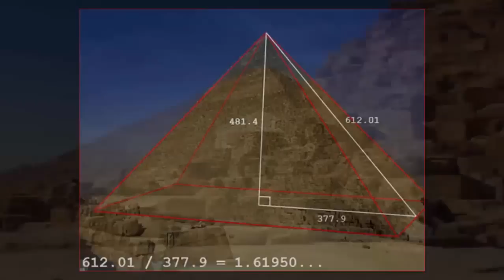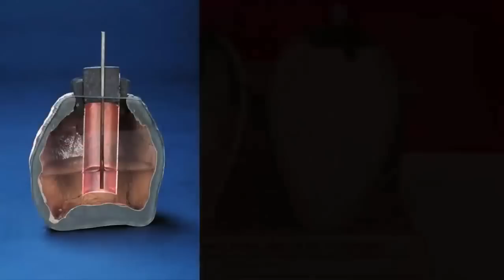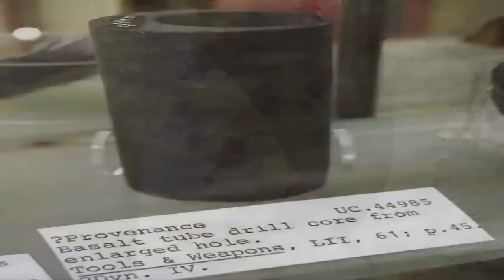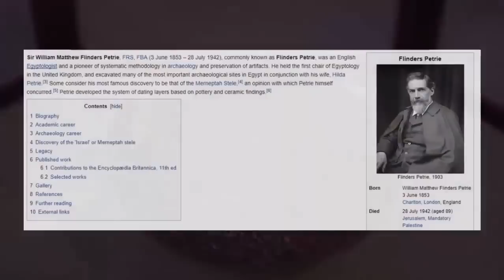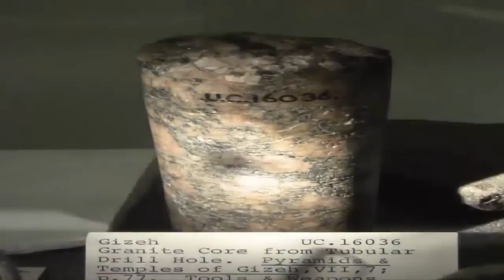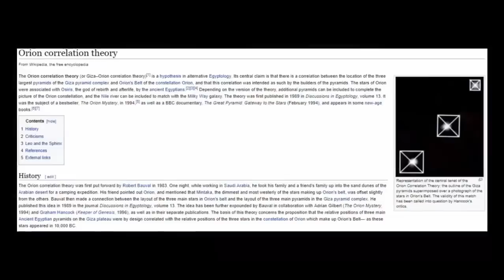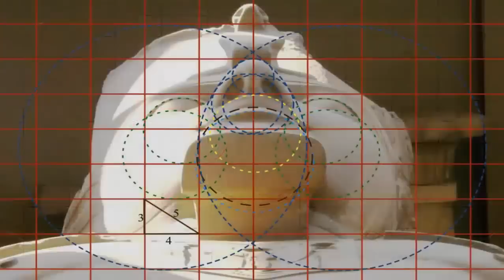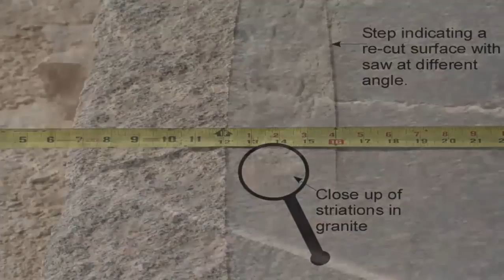The Pre-Flood Basalt Floor Found On Giza Plateau?